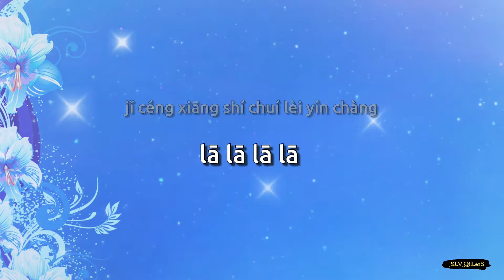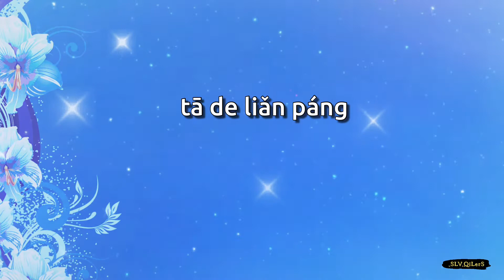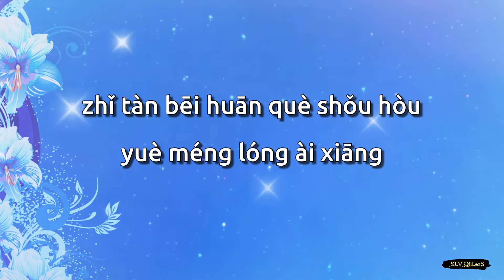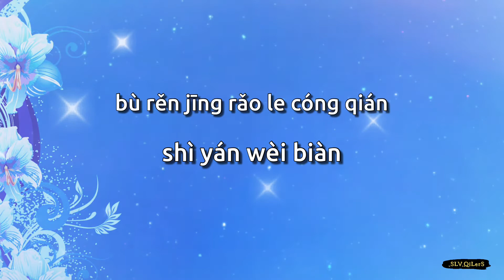Li Shang ~ Zhang He/Jang Hyuk (Pin Yin)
J2Q_Neal’s Birthday Event
Act 1 Song (Male)
Start : 15th July 2021
OC on @_M4rlin4_QiLerS

Event Organizer: QiLerS